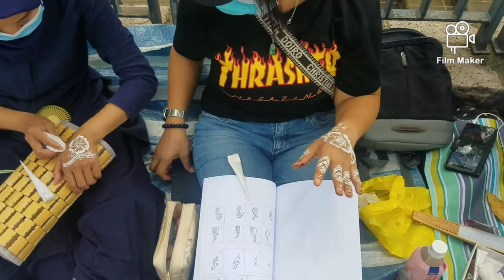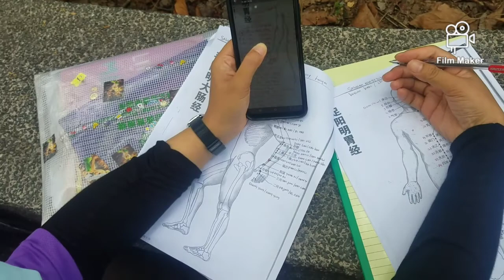POLAHE PMI HONGKONG SAAT LIBURAN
Buat cece~cece yg ada di Hongkong yg tdk punya kegiatan dan pngen belajar bisa mampir di Lokasi kita2 di TENDA PUTIH ATAS VICTORIA PARK disitulah kita2 mengembangkan dan mengasah bakat2 kita sesuai dgn kemampuan kita.

BELAJAR KITA GRATIS TISSS LHOOOO.

Eiiiitt tunggu dulu jgn negative thinking dulu ttg gratisnya ya. pasti mikir kaaaannn GRATISAN PASTI ASAL~ASALAN. gitu khan!!!

JANGAN SALAH DAN JANGAN KEBANYAKAN MIKIR YA.

Walo GRATIS kita belajarnya dibawah naungan BANK MANDIRI dan sudah BUMN.

Nah...skrg tenang kan ...TUNGGU APA LAGI...LET'S JOIN WITH US FOR FUTURE. jangan sia2kan waktumu slm kita ada di Hongkong,manfaatkan sebaik mungkin waktu kita.